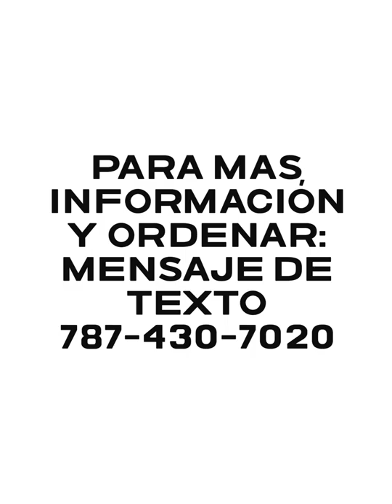Medal Holder Tutorial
Como montar la medalla a la pieza Medal Holder